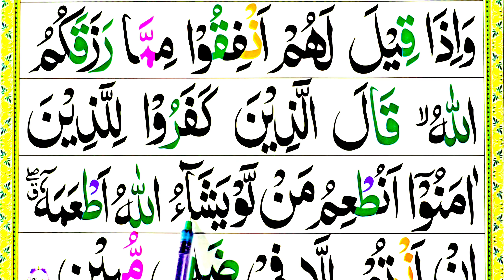Learn Surah Yaseen {How To Read Surah Ya-Seen} verse: 47